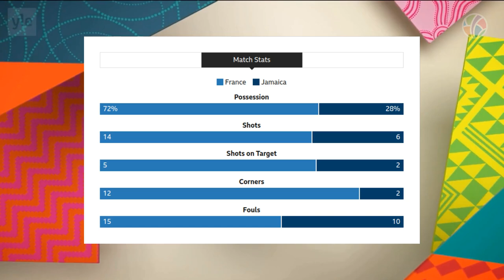France vs Jamaica | Group F | FIFA Women's World Cup 2023 | Highlights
Witness the incredible moment when Jamaica stunned France in an intense Group F clash at the FIFA Women's World Cup 2023! Despite being ranked 38 places below their opponents, Jamaica held the tournament favorites to a goalless draw, securing their first-ever point in a Women's World Cup. The pouring rain at Sydney Football Stadium couldn't dampen the spirits of the Jamaican team, who showcased a disciplined defense that frustrated France at every turn. Don't miss the awe-inspiring performance and the thrilling moments that unfolded in this historic match!